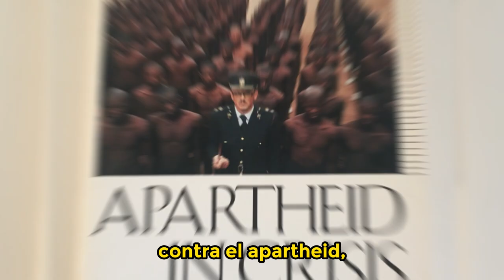Día Internacional de la Eliminación de la Discriminación Racial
"El 21 de marzo es una fecha muy importante que nos invita a reflexionar de la importancia que tiene la conversación por una ColombiaSinDiscriminación y una EducaciónLibreDeRacismo".